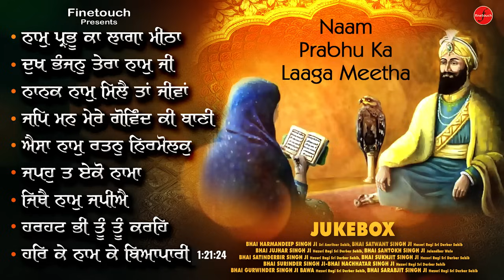New Shabad Gurbani Kirtan 2023 (Jukebox) | Non Stop Shabad Gurbani 2023 |Naam Prabhu Ka Laaga Meetha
@FinetouchDhurKiBani  & Rupinder Singh Presents The Official Jukebox Naam Prabhu Ka Laaga Meetha

Details :
1. Naam Prabhu Ka Laaga Meetha : 00:00
Bhai Harmandeep Singh Ji

2. Dukh Bhanjan Tera Naam Ji : 08:19
Bhai Satwant Singh Ji

3. Nanak Naam Milan Taan Jeevan : 18:52
Bhai Jujhar Singh Ji

4. Jap Mann Mere Govind Ki Bani : 24:26
Bhai Santokh Singh Ji Jalandhar Wale

5. Aisa Naam Ratan Nirmolak : 35:55
Bhai SatinderBir Singh Ji

6. Japoh Ta Eko Nama : 43:30
Bhai Sukhjit Singh Ji

7. Jithe Naam Japiye : 51:58
Bhai Surinder Singh Ji & Bhai Nachhatar SIngh Ji

8. Harhat Bhi Tu Tu Kare : 01:00:28
Bhai Gurwinder Singh Ji Bawa

9. Har Ke Naam  Ke Beapaari : 01:10:21
Bhai Sarabjit Singh Ji

Jukebox - Naam Prabhu Ka Laaga Meetha (Jukebox)

Amazon Music :
Jiosaavn :
Wynk :
Hungama -
YouTube Music -
Resso -